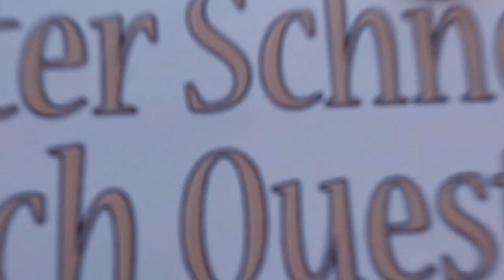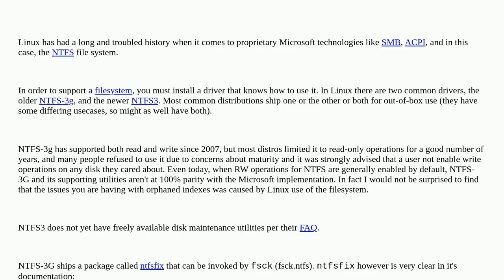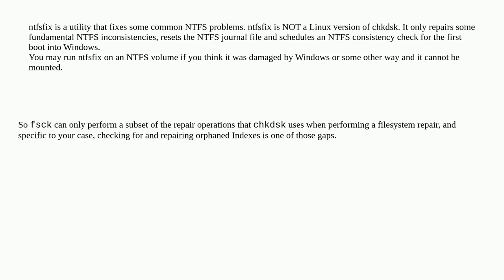Ubuntu fsck seems to do nothing but chkdsk fixes it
A special thanks goes out to the community

  fsck file-corruption